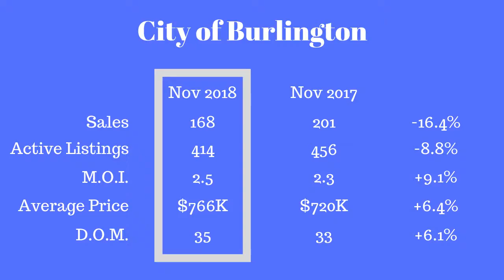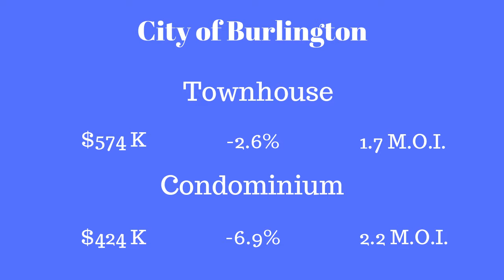Spolight on Burlington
SPOTLIGHT ON BURLINGTON // BY THE NUMBERS // BURLINGTON REAL ESTATE MARKET // BURLINGTON REAL ESTATE MARKET REPORT DECEMBER 2018 /

At the request of a subscriber I’ve decided to do a special Spotlight on Burlington edition of By the Numbers this month. In this episode I’m going to do a deep dive into all of the market stats affecting the Burlington marketplace as well as the specific micro-markets and some info on where we are in the current market cycle.

If you’d like to review the in depth market stats for November for Mississauga or Toronto you can dive into them

As always, if you have any questions don’t hesitate to reach out. I always love to talk real estate.

Check out my podcast, “The Chris Cucoch Audio Experience” where we talk about all things real estate and life in Mississauga and Toronto. We will be covering everything from monthly market updates to best places to watch the game to tips on how to prepare your home for a sale.

Or search for it on Apple Podcasts or Google Play Music.

For more FREE info and what is going on in the market and info on specific listings check out my